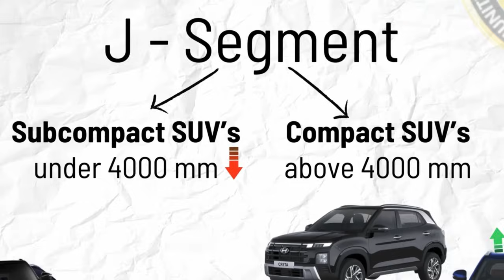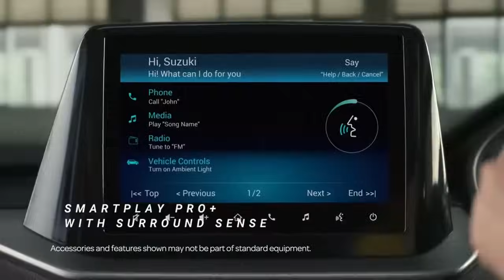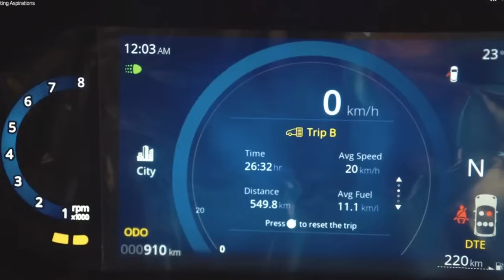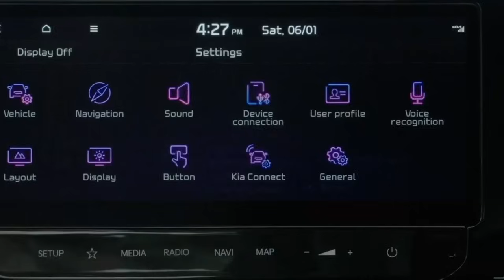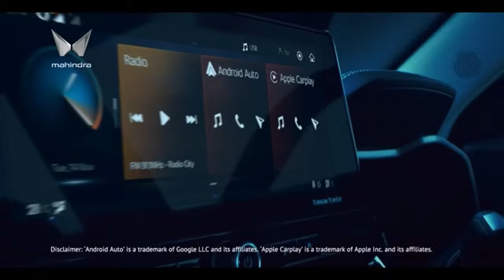Top 5 worst sub compact SUV | Mahindra 3xo Brezza Nexon Venue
Thinking of getting a compact SUV? There's nowhere else to look! The Top 5 Best and Worst Subcompact SUVs in India are here, and we've crunched the figures and put the miles on the clock. We've carefully examined aspects like performance, features, dependability, and value

Which SUV is the best when it comes to safety, convenience, and fuel economy?
Which models are lacking in important aspects?

In-depth comparisons of the Mahindra 3XO, Maruti Suzuki Brezza, Tata Nexon, Hyundai Venue, Nissan Magnite, and Renault Kiger.